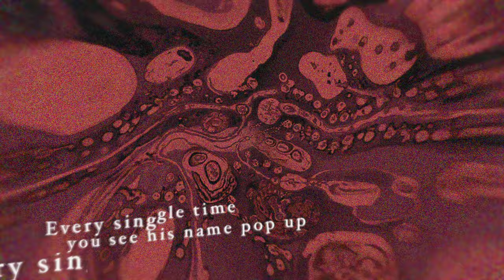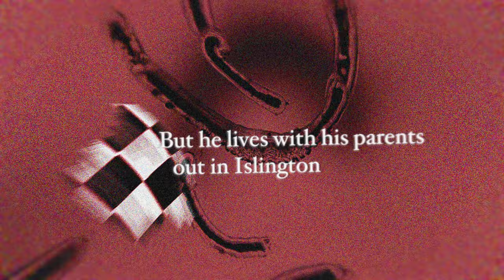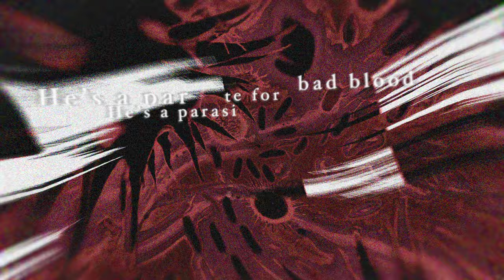Frank Carter & The Rattlesnakes - Parasite (Official Lyric Video)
Official lyric video for "Parasite" by Frank Carter & The Rattlesnakes

🐍 LYRICS 🐍

Beam me up softboi
With your lines about Freud and Jung
Standing in the corner of the party
Laughing at that meme “they don’t know I’m a bug”
Have you even fucking lived yet?
Standing at the back of the room never having any fun
Paraphrasing nasty women
And then forgotten all the context
cause you never finish them

You’re itching
You can really feel it in your blood
Skin crawling
Every single time you see his name pop up
He’s wretched

Kitchen full of glasses
Stolen from a 2 mile radius
Pint glasses
And a drawer full of out of date Valium
The prince of East London,
But he lives with his parents out in Islington
Ain’t got a car he’s got a skateboard
Proud owner of a DUI at age 19

You’re itching
Skin crawling
He’s wretched
You can really feel it in his love
Heart breaking
Every single time it never feels enough

He’s a parasite
But he thinks he’s a comedian
You won’t be laughing in the morning
When you’re trying to find a clinic with a free appointment
Better safe than sorry girl
Too little too late and
Now you’ve been burned
But at least you ain’t pregnant
He’s a parasite
In a parasitic world

He’s a parasite
He’s a parasite
He’s a parasite
The boy’s a parasite

He’s a parasite
Parasite for bad blood
Parasite
He’s a parasite for bad blood

🐍 CREDITS 🐍

Lyric video by YUCK Studio